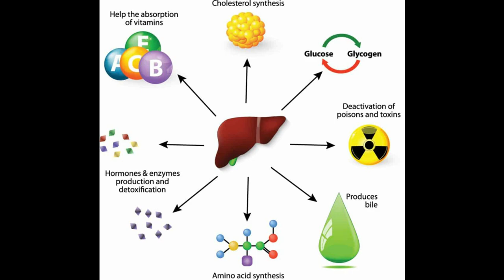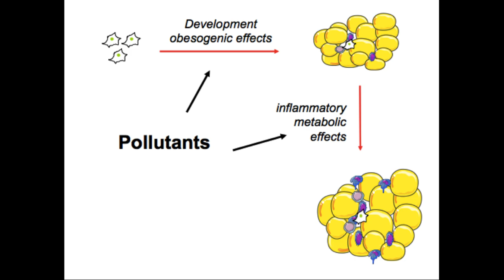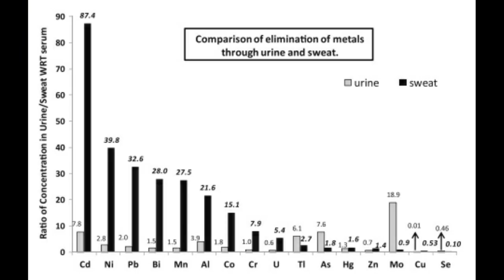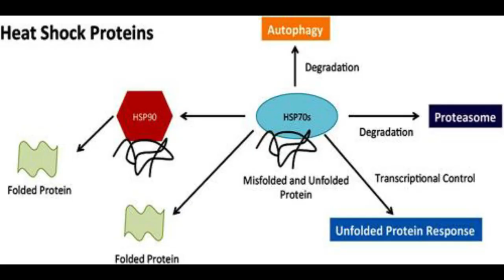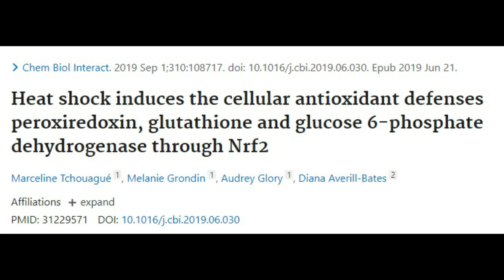Does Sweating Detox the Body - Sauna and Detox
Stronger by Stress Book